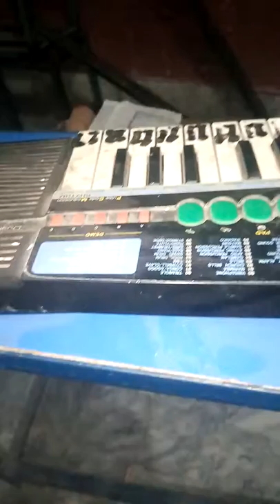Naveed Ahmad like this movie pelise comment